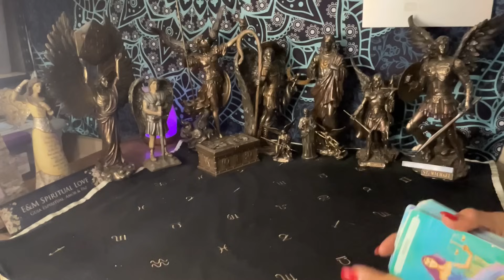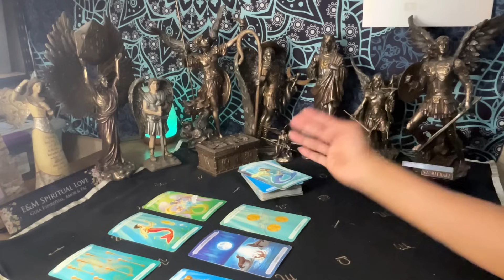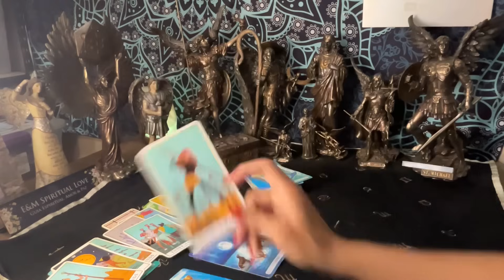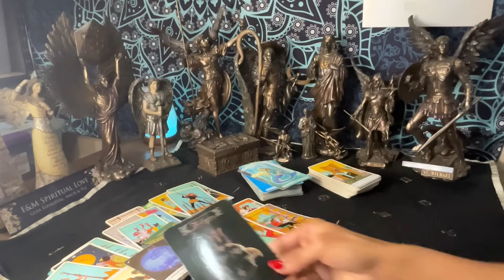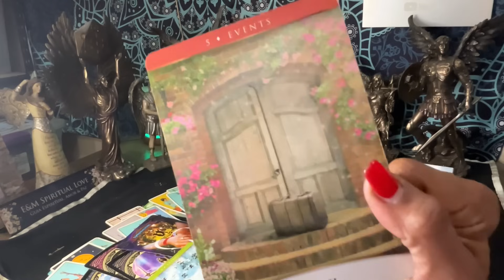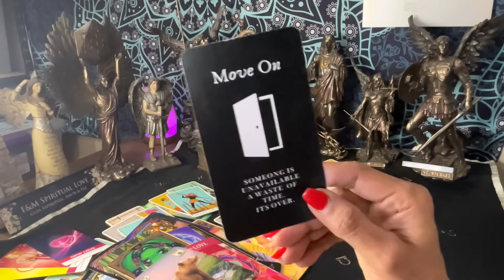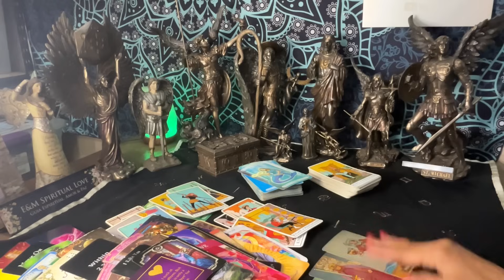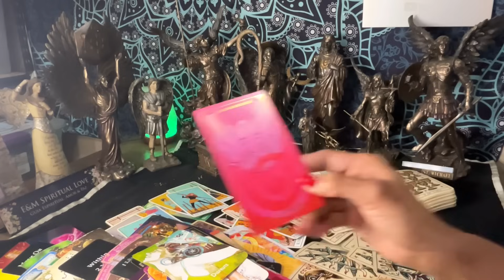TAURO ♉️ INCREIBLE 😆💸NUEVOS COMIENZOS!🏆📱